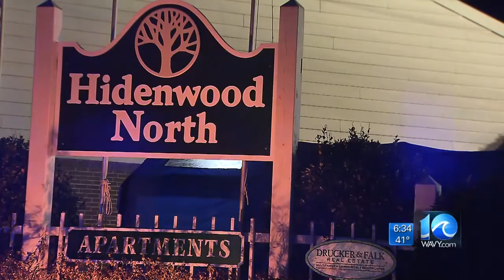Police investigate apparent second meth operation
10 On Your Side's Rico Bush reports live from Newport News.